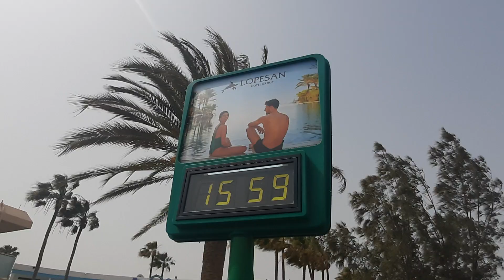🔴⚠️LIVE Playa del Ingles Gran Canaria 11.04.2024 Wetter Heute Weather Today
Live from Playa del Ingles Maspalomas Canary Islands Spain

In April, the weather in this beautiful destination tends to be pleasantly mild with average daytime temperatures ranging from 19°C to 23°C (66°F to 73°F). This time of year offers plenty of sunshine and a perfect escape from colder climates. Enjoy the breathtaking beaches and explore the vibrant atmosphere while experiencing the warmth of this stunning island during the festive season!